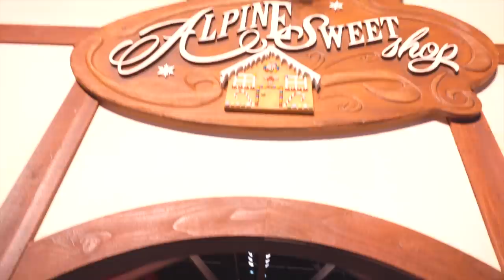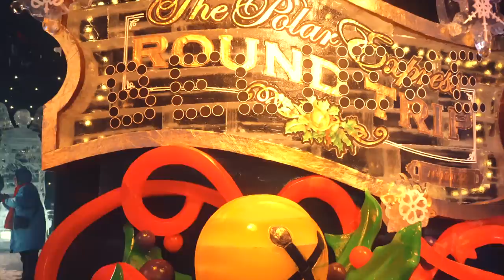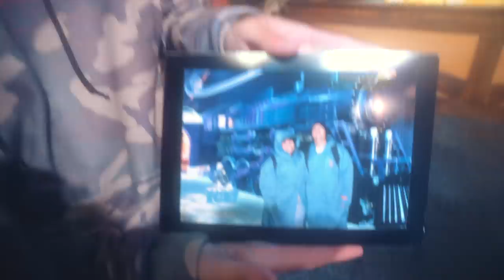EVENTO NATALINO EM ORLANDO - ICE GAYLORD PALMS - ISABELA BORGES